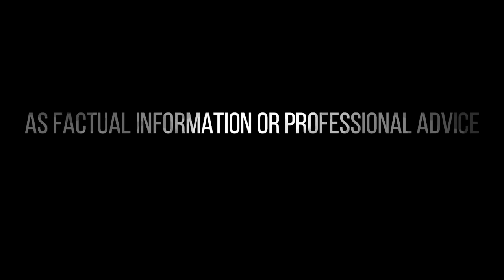KAI SOTTO GINULAT ANG GILAS! MAGKAKAROON NG TWINTOWERS NA GIGIMBAL SA BUONG MUNDO SA FIBA WORLD CUP